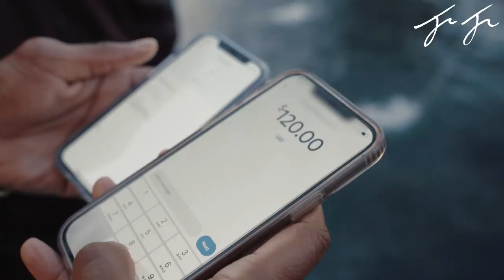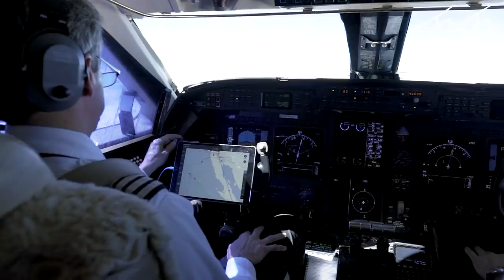I Can't Believe He Jumped in! // JuJu Smith-Schuster Vlogs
It's Lit!